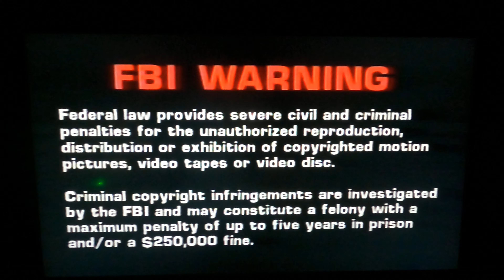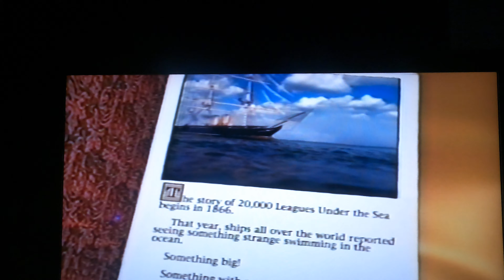Opening to Crayola Kids Adventures: 20,000 Leagues Under the Sea 1997 VHS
This is the opening of Crayola Kids Adventures: 20,000 Leagues Under the Sea 1997 VHS. When the comes of Crayola crayon company like the storybook tales.